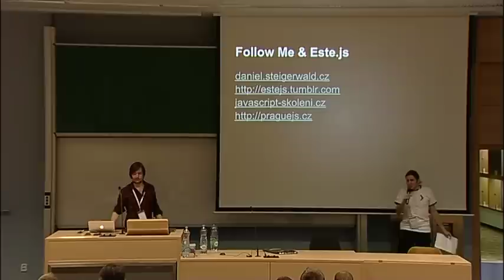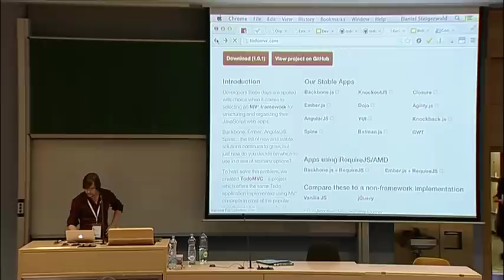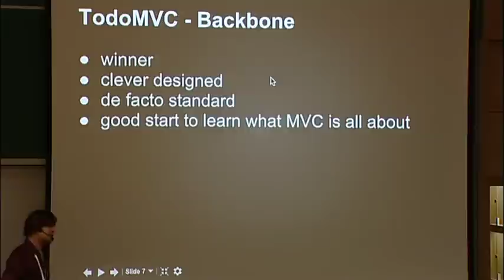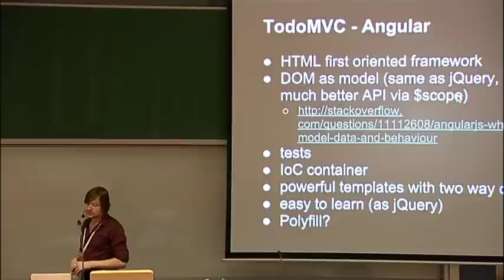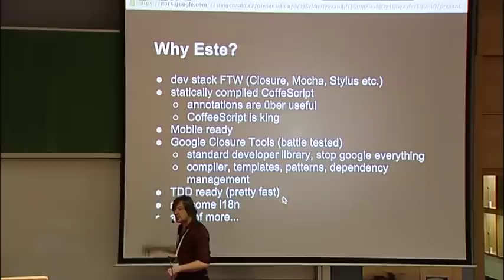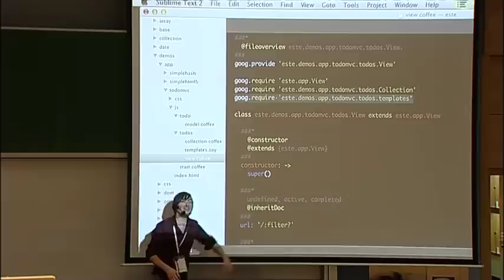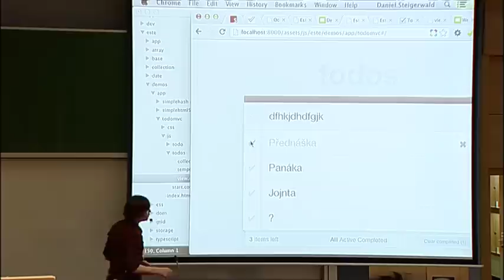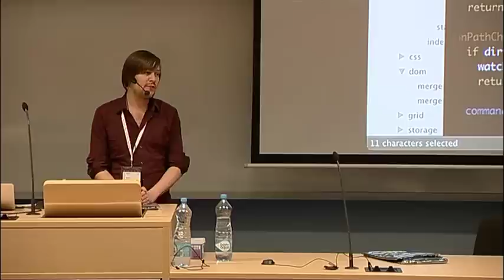Dan Steigerwald: TodoMVC a Este.js - DevFest Praha 2012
O vývoji aplikace TodoMVC v Este.js